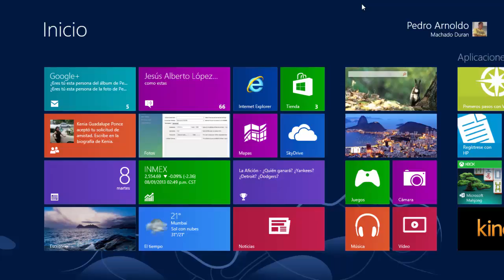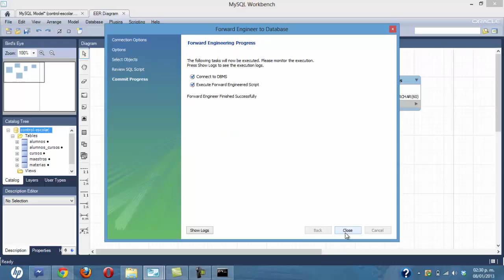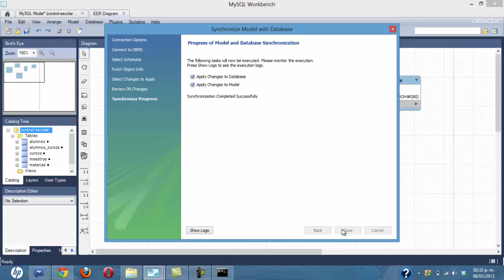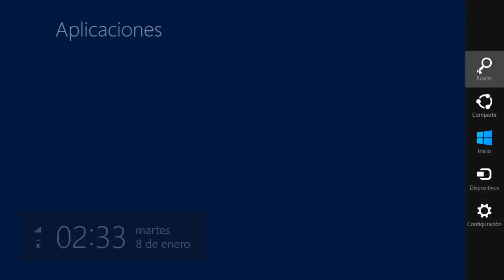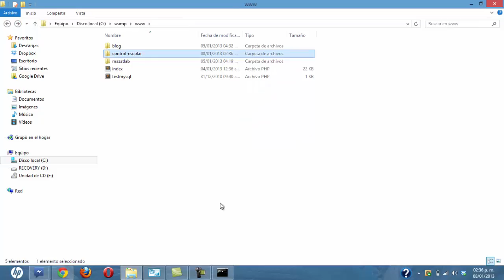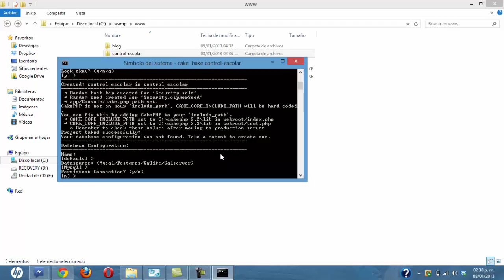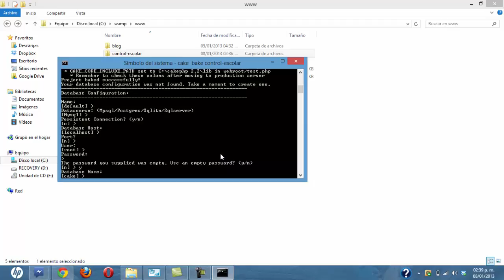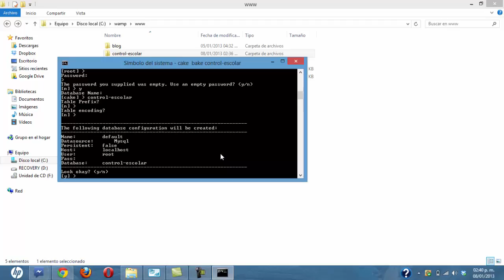Comando cake bake de Cakephp (Parte 1)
Uso del cmd para genera la estructura jerarquica de archivos es decir el formato a ser tomado por el interprete para desplegar nuestra applicacion hecha con cakephp